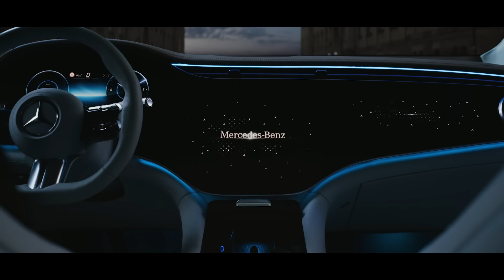Mercedes-Benz - Defining Class since 1886 ｜ 2024 星級鉅作現正熱映中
網壇傳奇－費德勒、金球獎影集最佳男配角－馬修麥費狄恩
華麗卡司攜手跨界演出✨
全感官沉浸的極致移動享受；扭轉你對豪華汽車的想像……